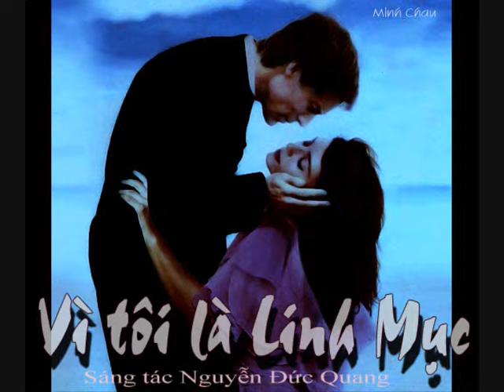Vì tôi là linh mục - Minh Châu - Berlin 1